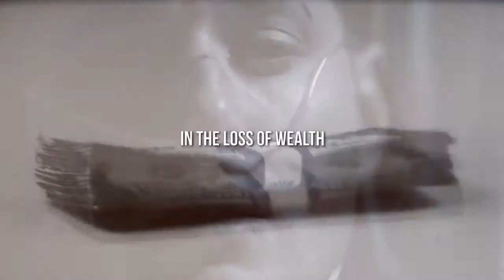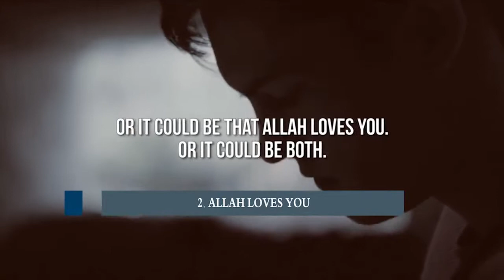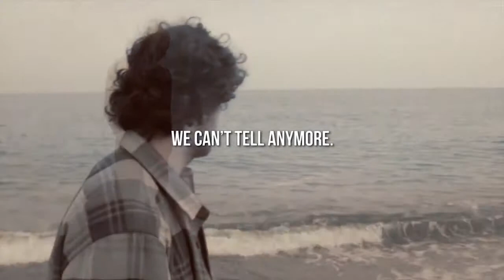Why Is Allah Testing Me ᴴᴰ